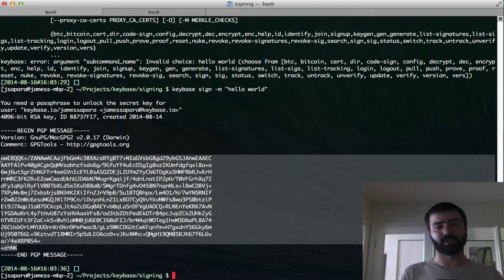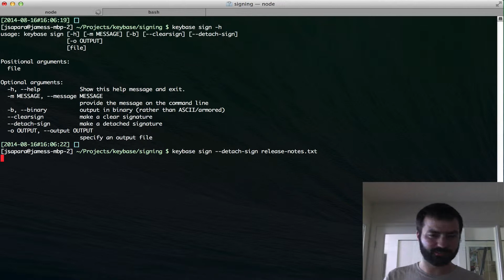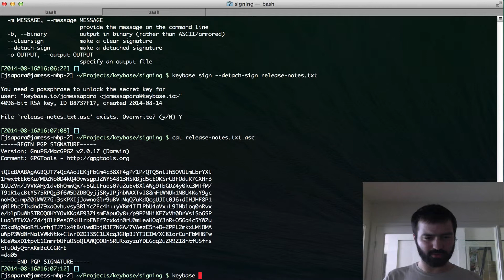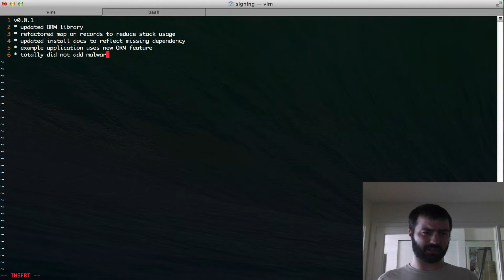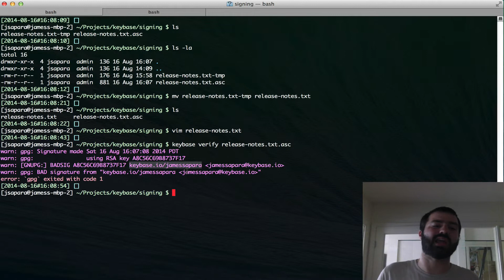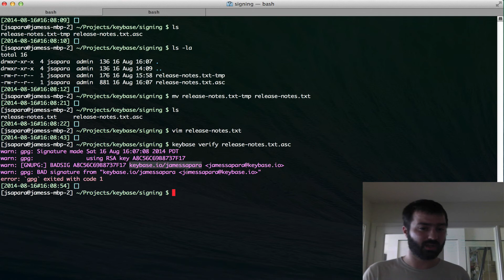Keybase.io - How to sign files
Want to know more about keybase.io and signing files? I walk you through some common use cases and how to do various kinds of signatures.